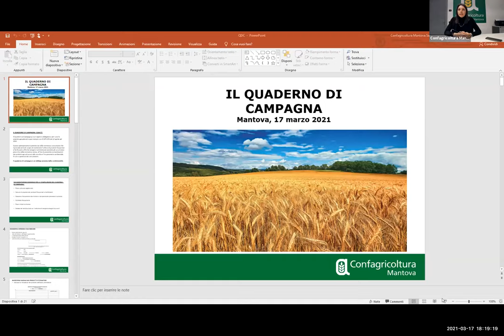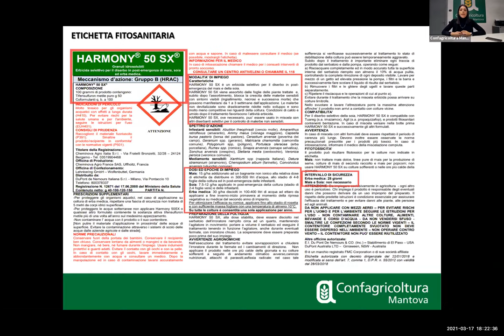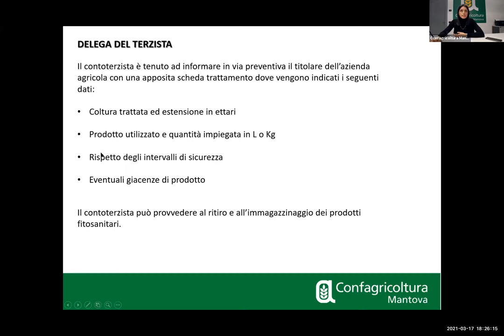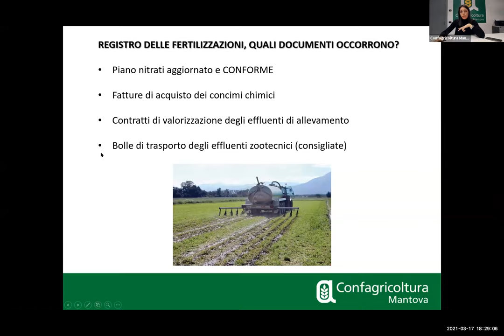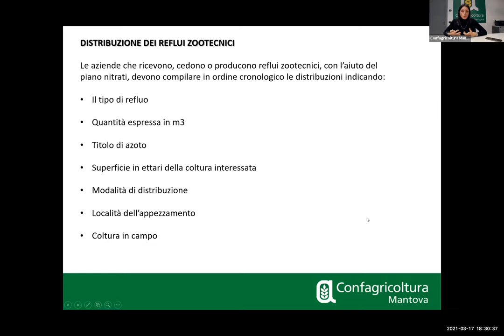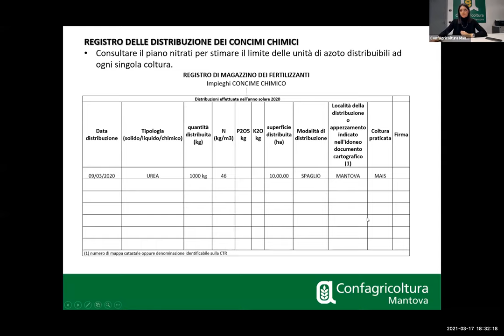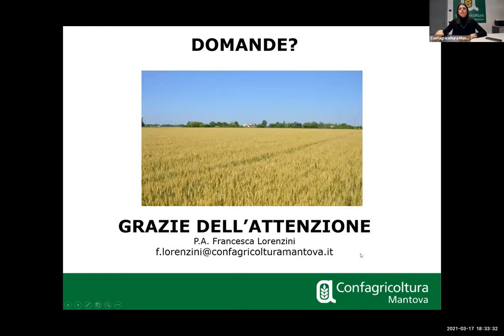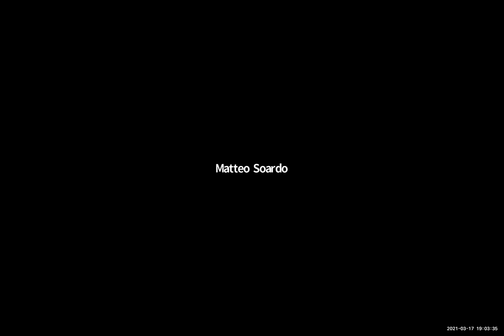Il quaderno di campagna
Quinto appuntamento con "Gli aggiornamenti tecnici" di Confagricoltura Mantova, dedicato questa volta al quaderno di campagna
A illustrarne utilizzo e corrette modalità di compilazione è stata Francesca Lorenzini, dell'ufficio tecnico di Confagricoltura Mantova